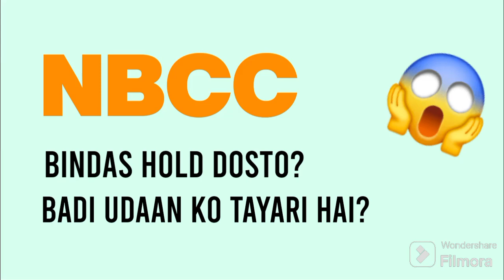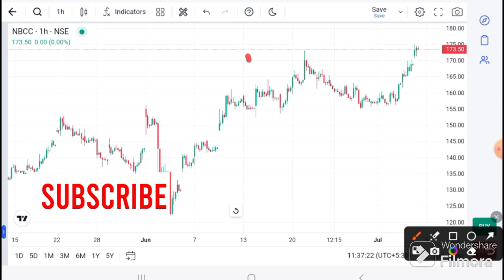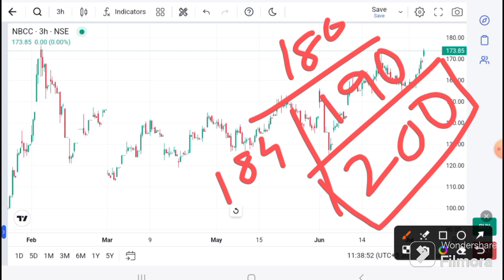NBCC Share News today | NBCC Today Latest News | NBCC Techicinal Analysis I NBCC today target